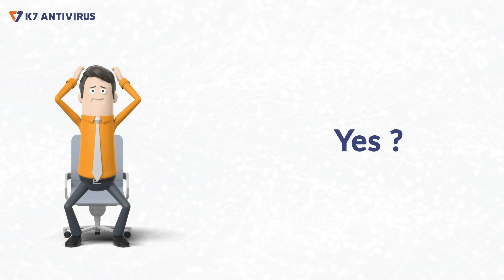Everyday Cybersecurity Tips | Bluetooth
We have lots of devices which work on bluetooth ! But keeping Bluetooth on, Unnecessarily can prove to be harmful for your device. Here's what our everyday cybersecurity tip is.